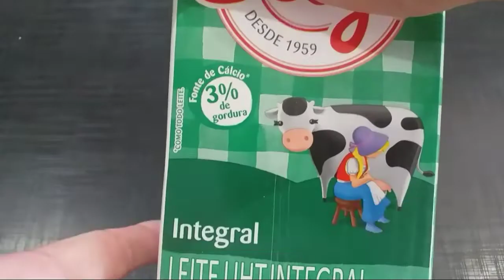FIZ UM PUDIM COM MEU PRÓPRIO LEITE CONDENSADO! - ( o resultado ficou incrível! )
Olá pessoal! Espero que gostem do vídeo de hoje e qualquer dúvida deixem nos comentários. Beijos e que Deus abençoe vocês.

Ingredientes do pudim:

- Uma caixa de leite condensado
- 900ml De leite
- 4 ovos
- Duas colheres de sopa de margarina

Ingredientes:

- 120ml de água
- 5 colheres de sopa de açúcar

➜ Apoie o canal pelo PicPay: @maeparatodaobra
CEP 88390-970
Barra Velha - SC
Marcia de Oliveira